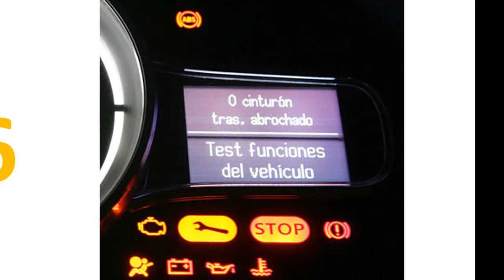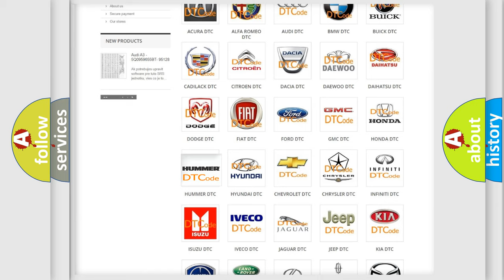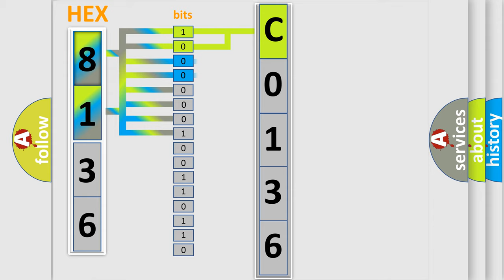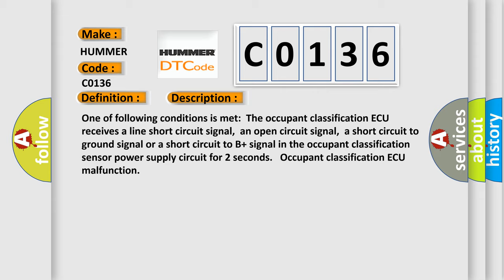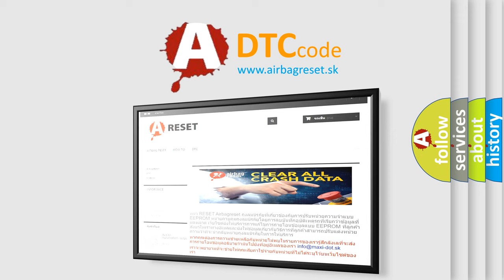DTC Hummer C0136 Short Explanation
Contents:
0:21 Basic DTC analysis according to OBD2 protocol standard.
1:48 Insight into programming
2:58 A diagnostically understandable description of the Diagnostic Trouble Code
3:05 Basic error definition

Make:
HUMMER
Code:
C0136
Definition:
Occupant Classification Sensor Power Supply Circuit Malfunction
Description:
One of following conditions is met:The occupant classification ECU receives a line short circuit signal,an open circuit signal,a short circuit to ground signal or a short circuit to B+ signal in the occupant classification sensor power supply circuit for 2 seconds. Occupant classification ECU malfunction
Cause:
 Front seat assembly RH (Occupant classification sensors) Occupant classification EC Front seat wire RH